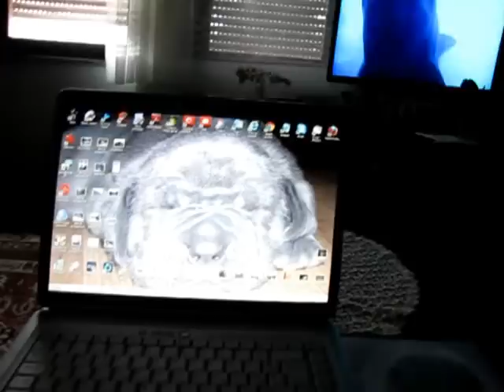Saska pri teti